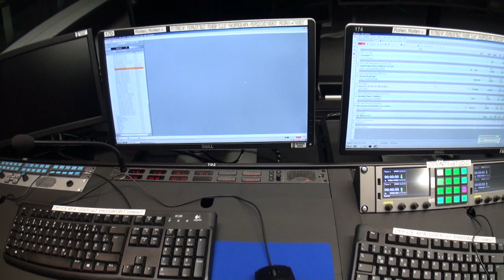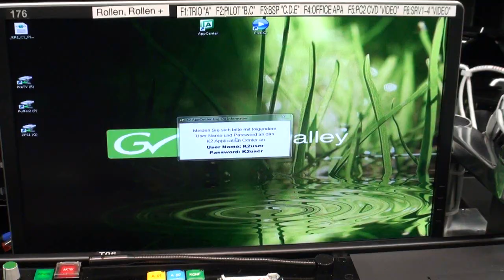ORF BACKSTAGE TECHNIK